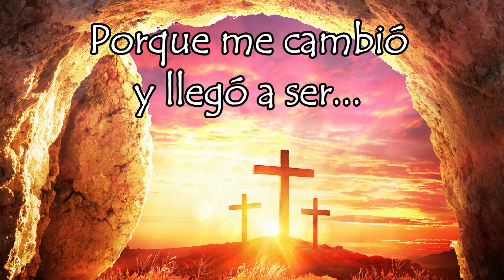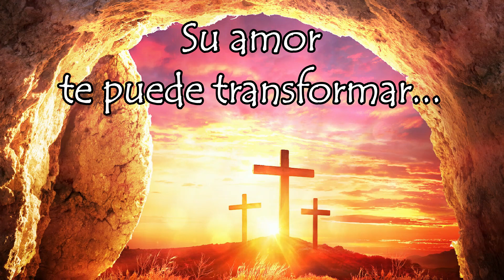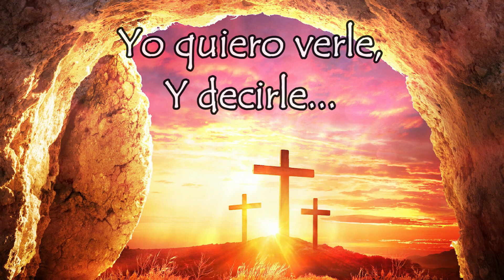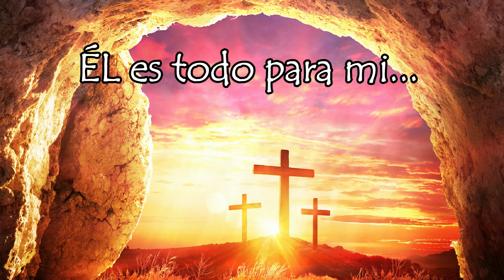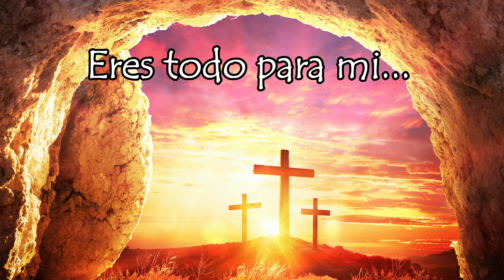ÉL es Todo - Pista (No Oficial) | Cuarteto Fortaleza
Yo crecí sabiendo que había un plan de salvación,
Que CRISTO vino aquí para morir...
Y sé la historia de su amor,
No cesaré en mostrar aquel sendero
que siguió al Getsemaní...
Pregúntame porque me ama y no sé yo que decir,
Yo jamás seré el mismo porque me cambió y llegó a ser...

CORO
Todo para mí, es más que una historia.
Las palabras no pueden describir...
Es el aire para mí, el agua de vida,
Roca firme es a mis pies...
Él es todo, todo para mí...

Vivimos el tiempo final
Y aún me debo preparar y consagrar mi vida para ti...
Hoy quiero al mundo proclamar,
su amor te puede transformar
Hay quienes necesitan verle y sentir...
Y cada dia que oro yo me entrego sólo a ti
Quiero vivir por CRISTO para que otros puedan aceptarle...

CORO
Todo, es más que una historia.
Él es todo...

Conoce mi vida, el principio y final
Yo quiero verle y decirle...

CORO
Él es todo...

ÉL es todo para mí...
Todo para mi, CRISTO...
Viviré solo por ti, mi DIOS...
Todo para mi SEÑOR...
ÉL es todo para mi, para mi...